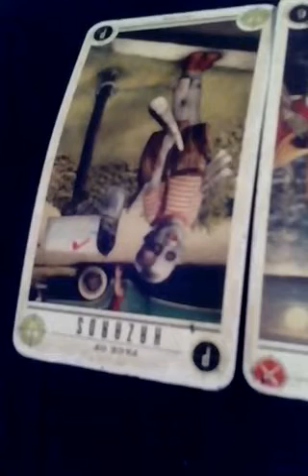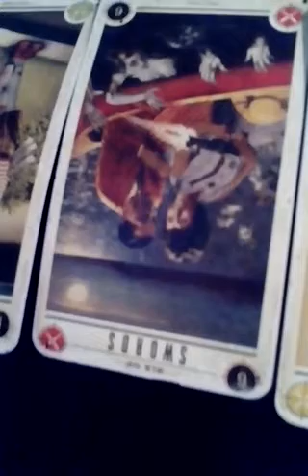Why Did Smash Domain Forum Got Shutdown Tarot Reading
In this video, I'm doing a tarot reading on why did Smash Domain Forum got shutdown